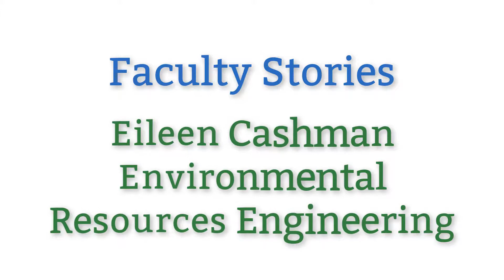CTL Faculty Stories: Eileen Cashman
Humboldt State University Environmental Resources Engineering Professor Eileen Cashman talks with Center for Teaching & Learning Director Enoch Hale about making data-informed pedagogical choices to improve equity in the classroom.